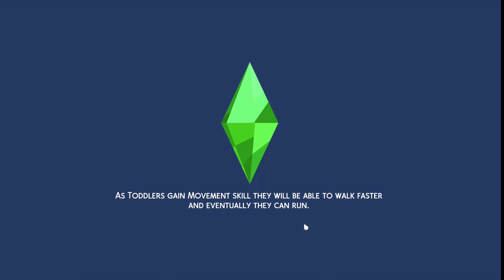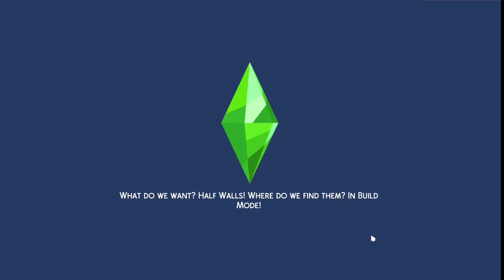Day74 Horse Ranch - Ethan Breeds Two Mares & Luca Works on a New Prom Date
Claire married and moved out with her new husband, leaving her two sons Ethan and Luca at the ranch. Ethan, who died of heat stroke while a teen, lives his ghostly life in a little room in the barn. He loves ranching and spends his time breeding and working with the horses. Luca is still in high school taking care of his grades and working out He's really just trying to have a little fun before he becomes an adult. He's not as invested in the farm as Ethan, but still helps to keep things running smoothly. The biggest question for him is will he be able to find a steady girlfriend?